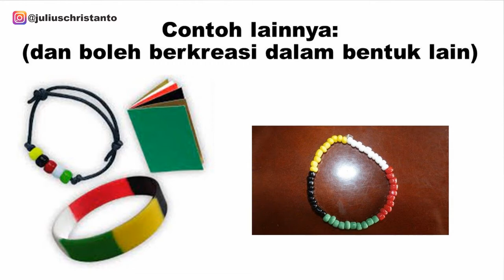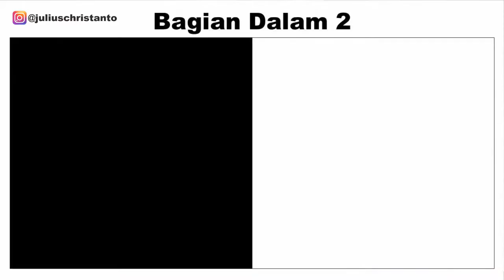(AKTIFITAS SM) MEMBUAT BUKU DAN GELANG "TANPA KATA"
Tutorial membuat buku tanpa kata dan gelang tanpa kata.